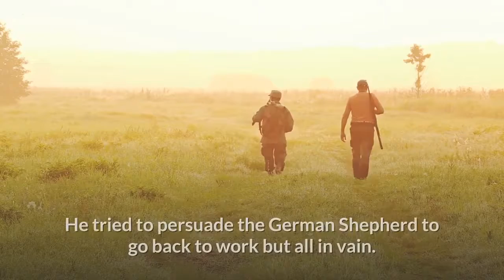Army Dog Shows His Loyalty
One army dog could not be stopped from demonstrating his loyalty to a man he considered as part of his family.

The dog named Duo Duo was living in a Chinese army installation with his handler, Wang Xudong.

After many years working with the army, it was now time for Xudong to leave the military.

Duo Duo was on duty patrolling on the day Xudong was retiring. The dog refused and opted to stay beside Xudong.

He tried to persuade the German Shepherd to go back to work but all in vain.

Those who were at the ceremony said the dog willingly took part and salute without being forced.

Duo Duo could not salute like a human being, so he did it by standing at full attention with his back legs.

Image Source: "A Love for Dogs"